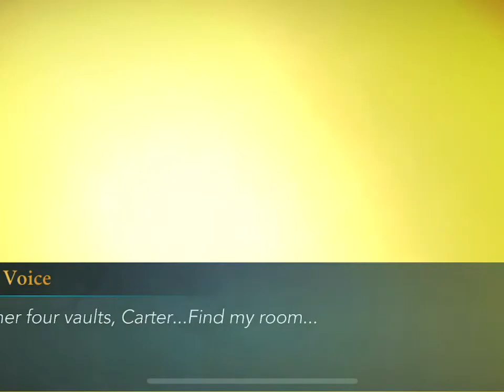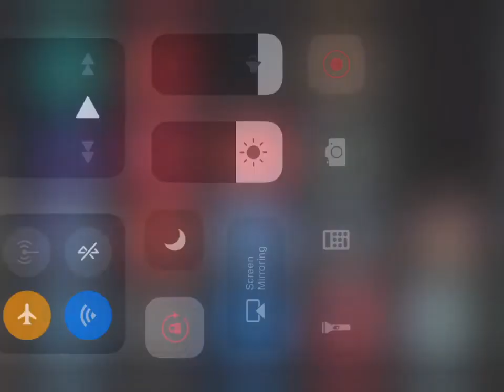Inside the Cursed Vault! Harry Potter: Hogwarts Mystery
It is time to see what is inside the mystery cursed vault!